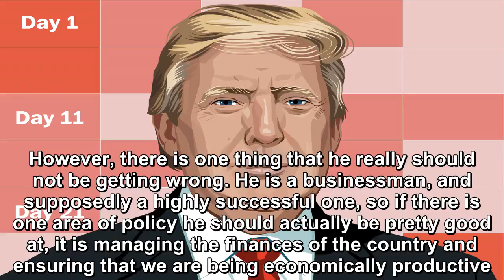How Badly Trump Is Screwing Over The Economy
President Donald Trump has an endless list of reasons why he is a truly terrible President of the United States and leader of the free world.  His critics never get bored because they never have to fi